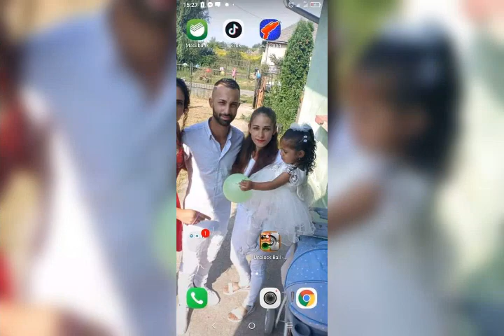Gabi küldi Tímára édes anyának édes apjanak